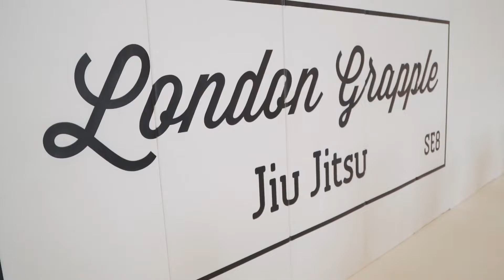Women Who Fight Open Mat - London 2022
WF Open Mat - January 2022 at London Grapple

Womenwhofight.co.uk

We tour the UK, hosting one open mat per month.

Hosts: Shanti Gorton & Marina Mavrou
Videography & Editing: Helena Curtis & The Grapple Club
Location: London Grapple